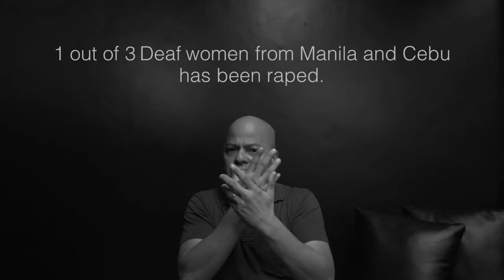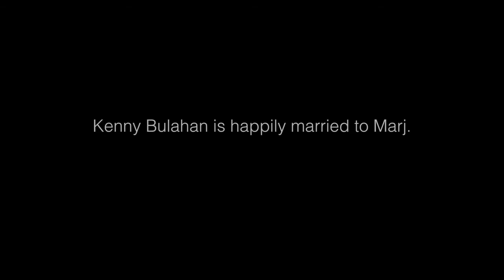Challenge - Break the Silence